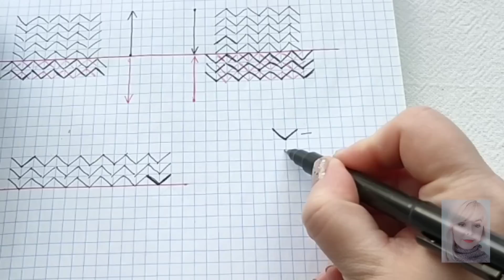Вязание. Красиво соединяем детали.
Добро пожаловать на мой телеграм канал